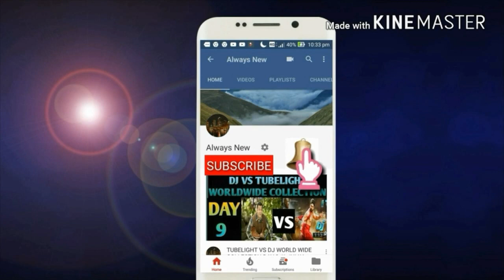ROBOT 2.0 MOVIE 1ST DAY COLLECTION?31 days for movie/5 days to go for TRAILER/S.RAJINIKANTH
THIS IDEO IS BASED ON ROBOT 2.0 MOVIE 1ST DAY COLLECTION?31 days for movie/5 days to go for TRAILER/S.RAJINIKANTH